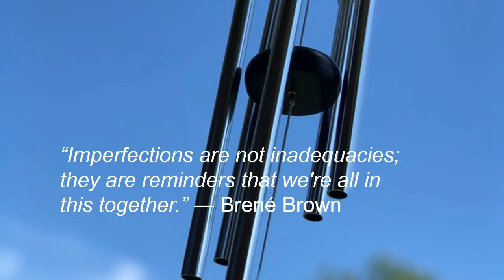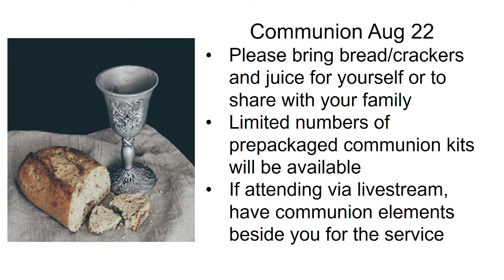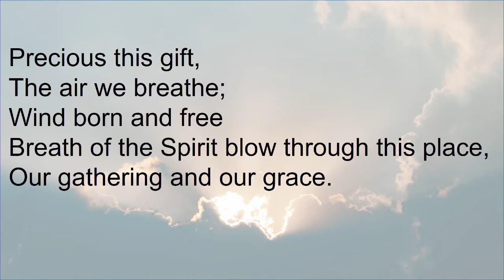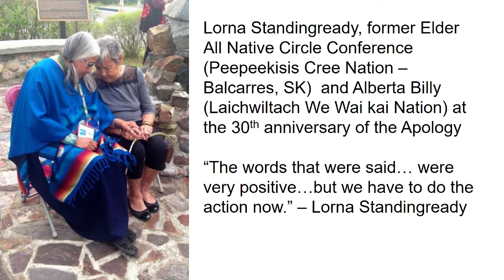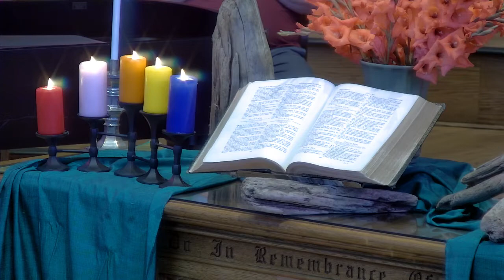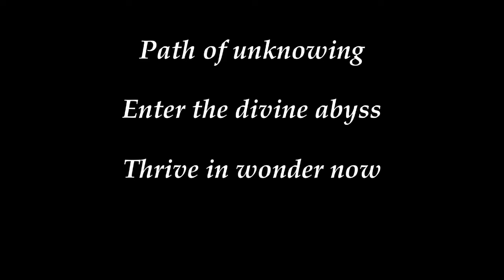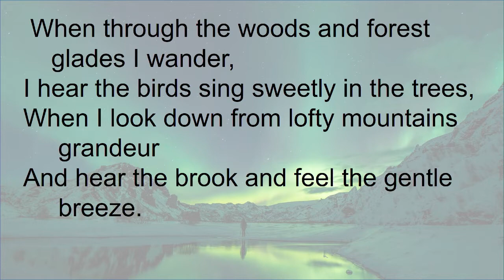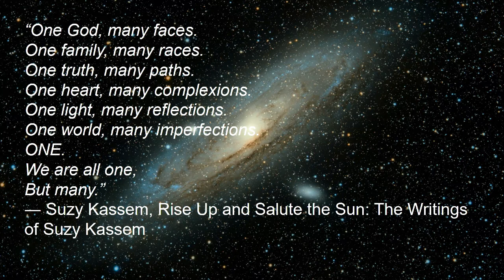Sunday Service, August 1st, 2021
Thank you for joining us here at First Metropolitan United Church.
We are a diverse, inclusive and vibrant Christian community in the downtown
North Park neighbourhood of Victoria, BC. We welcome everyone no matter their age,
ethnic or cultural background, income, ability, gender identity and sexual orientation.

Weekly in-person services will begin on August 8th.

If you would like to support our ministry you can do so using the following link: